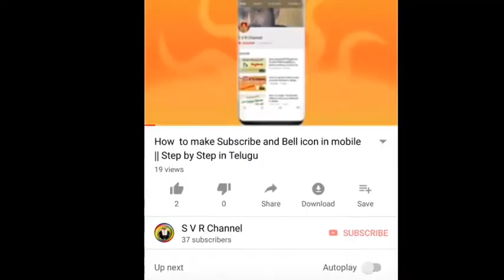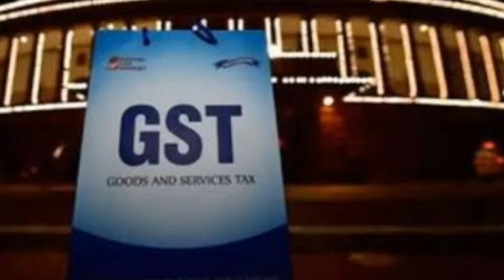GST Escappers Now in trouble|| పన్ను ఎగవేతదారుల పేర్లు చెప్పండి నజరానా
GST నిబంధనలు ఉల్లంఘిస్తున్న వారి సమాచారం అందించిన నజరానా గెలుచుకోవచ్చంటూ ప్రభుత్వం బంపర్ ఆఫర్ ప్రకటించేందుకు రంగం సిద్ధం చేస్తోంది. ఇందుకోసం ప్రత్యేకంగా ఓ పథకం ప్రవేశపెట్టాలని యోచిస్తోంది. జీఎస్‌టీ అక్రమ, అనైతిక ఎగవేతదారులను వివరాలను అందించే వారి వివరాలు గోప్యంగా ఉంచడంతోపాటు వారికి భారీ నజరానా ఇచ్చి సత్కరించాలని నిర్ణయించింది. ఎక్సైజ్, సేవల పన్ను పథకం తరహాలోనే ఈ పథకం కూడా ఉండనున్నట్టు సమాచారం. పన్ను ఎగవేతను అడ్డుకునేందుకు ఈ పథకాన్ని తీసుకొస్తున్నట్టు సంబంధిత అధికారి ఒకరు తెలిపారు. అక్రమదారుల నుంచి స్వాధీనం చేసుకున్న ఆస్తుల అమ్మకంలో, రికవరీ చేసిన సొమ్ములో 20 శాతం సమాచారం అందించిన వారికి ఇచ్చే పథకాలు చాలానే ఉన్నాయి. ఆదాయపన్ను శాఖలోనూ ఇటువంటి పథకమే అమల్లో ఉంది. విదేశాల్లో బ్లాక్ మనీ దాచుకున్న వారి వివరాలను అధికారులకు అందిస్తే రూ.5 కోట్ల వరకు నజరానా అందిస్తోంది. బినామీ చట్టంలో అయితే కోటి రూపాయల వరకు నజరానా ఇస్తున్నారు.